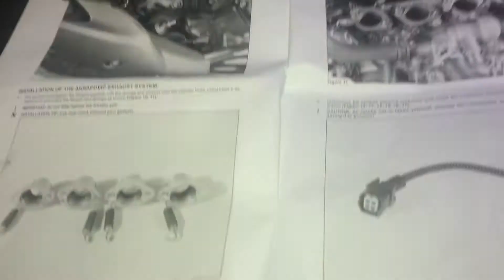Honda Cbr650r Akrapovic Full Exhaust Instalation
Just a quick video how i installed an aftermarket exhaust on my CBR650R. Perhaps will add english subs at some point later.